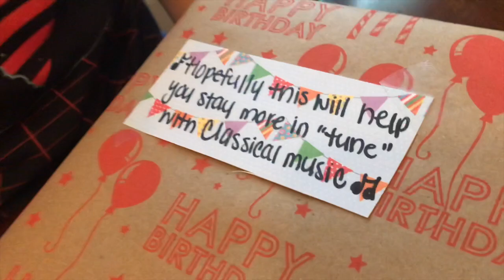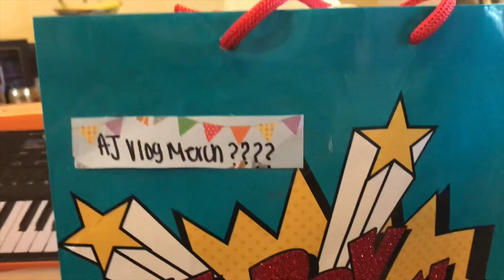A&J: Julio's Birthday Vlog!!!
Julio: I apologize for the really late upload. I've been sick for a while, but I'm feeling better now. Finals week is almost coming up, so Angela and I have been pretty busy. Expect more from us once the semester is over.

I give credit to my friend Javi who created the amazing "Julio and Angela" design for the shirt. Check out his Redbubble portfolio for more of his content: